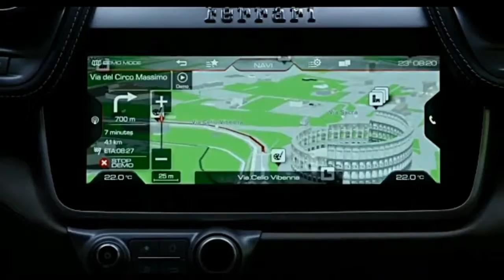NEW 2018 Ferrari GTC4Lusso PHOTOS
2018 Ferrari GTC4Lusso, this video is showed by memeycar channel. Memey car is the automotif channel that show a lot of new models and product of the car. This show some video about interior exterior, new look, new design of the car. Etc. The cars that are showed in this channel are from some f famous brands in this world like, mercedes benz, bmw, mazda, volkswagen, ford, honda, toyota, suzuki, hyundai, kia and many other products.